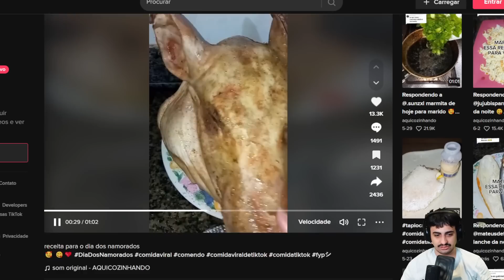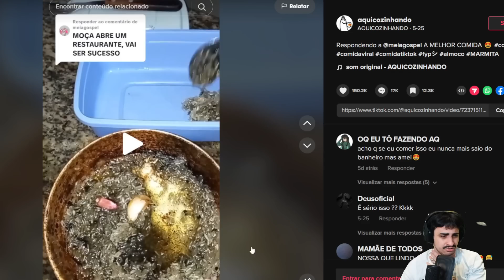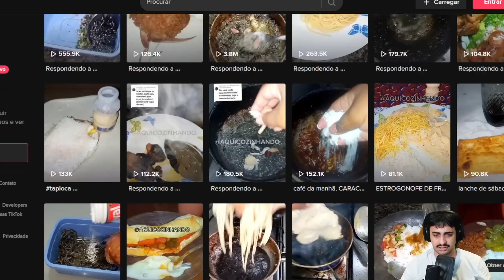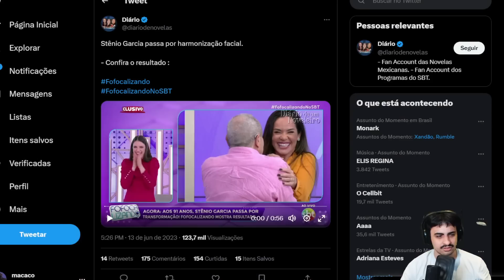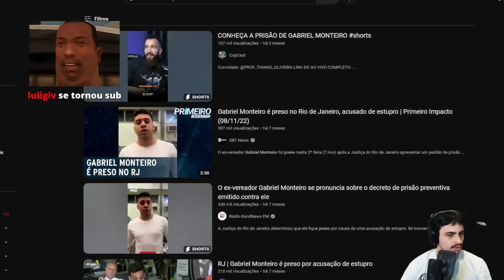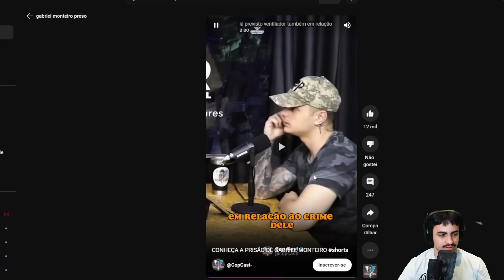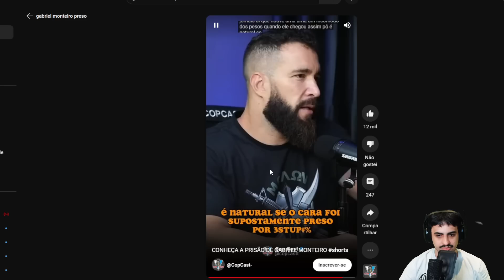algumas coisas acontecem nesse video (nao assista)